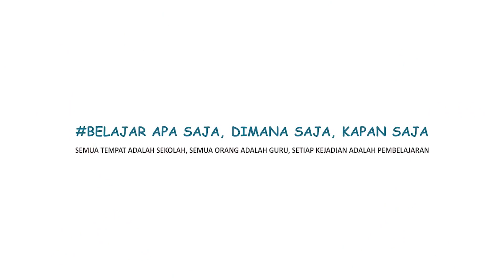MERDEKA BELAJAR BERSAMA PAK EKO